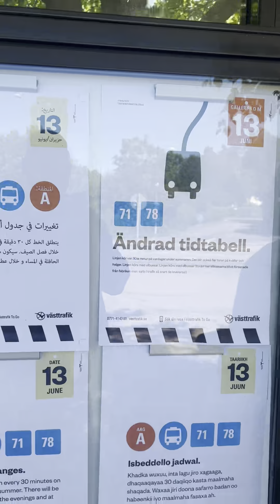Schweden السياحة في السويد ملاحظة جميلة ف احد المحطات في السويدية جميلة و مبسطة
محطة جميلة في 🇸🇪